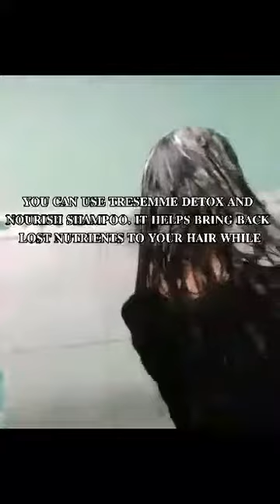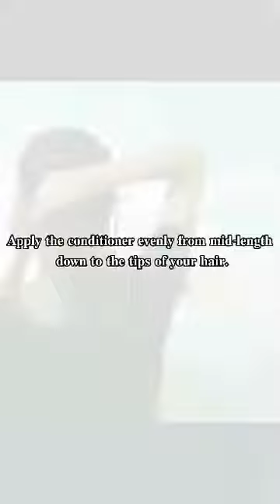PERFORMANCE TASK IN TLE